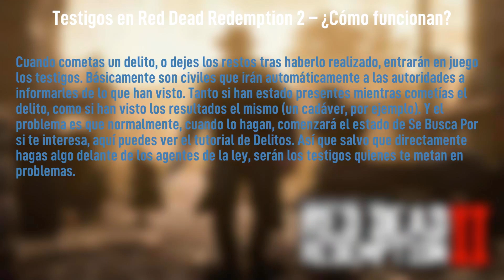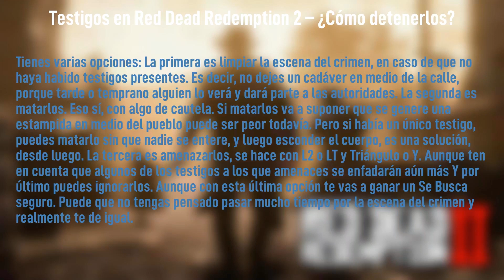Testigos en Red Dead Redemption 2 – Tutorial